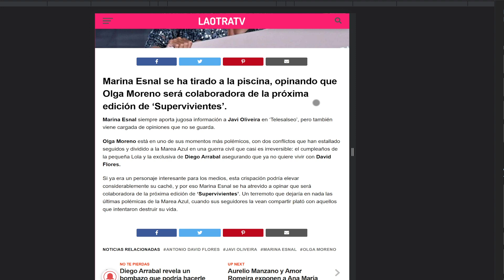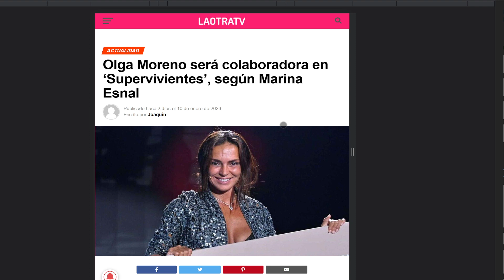💛 OLGA MORENO VUELVE y Muy pronto Podremos Verla con ROCIO FLORES - ❤️‍🔥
Maica vasco directo Juanjovlog Telesalseo hoy.-
💛 OLGA MORENO VUELVE y Muy pronto Podremos Verla con ROCIO FLORES - ❤️‍🔥  - Periodismo Azul.
⚡Marta Riesco SE CUELA En Directo Donde Hablan de Antonio David Flores y Olga Moreno "Fiscaliza" 👁️ - Periodismo Azul.
⚠️ROCIO FLORES ENFRENTA DUROS MOMENTOS Por Olga Moreno, David Flores y Roció Carrasco - Periodismo Azul.